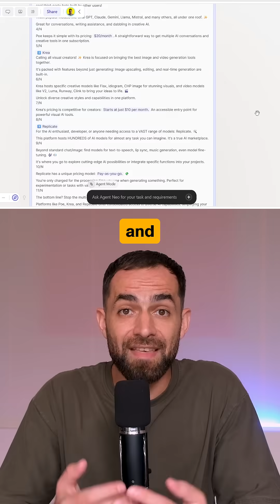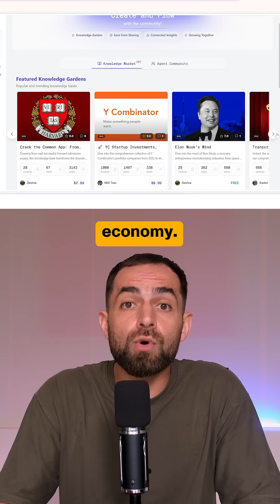The First AI Agent That Actually Works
Flowith Neo is an Infinite AI Agent that runs 24/7 and actually gets things done